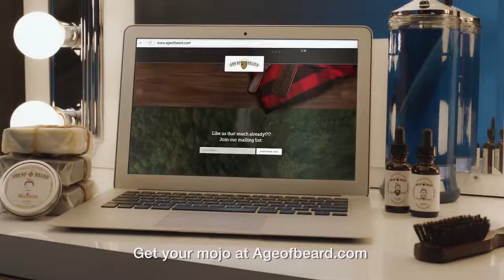Shaquille O'Neal at the school - Age of Beard commercial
Check this channel for more epic commercials around the world!